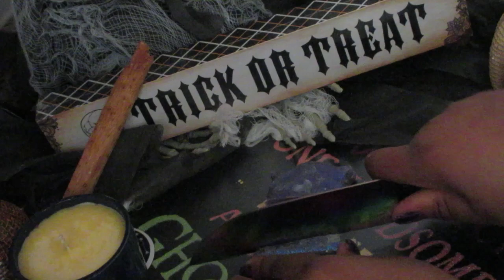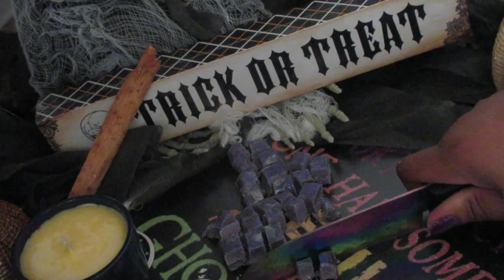Tomb Stone Chop Chop Bubble Bar ☠️ 🌚 🛀🏻 ☠️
Chopping up bubble bar tombstone
bathtub show time